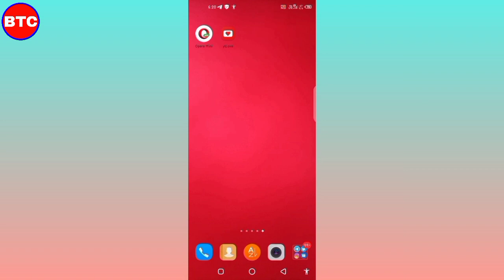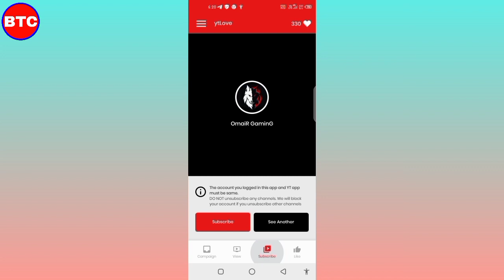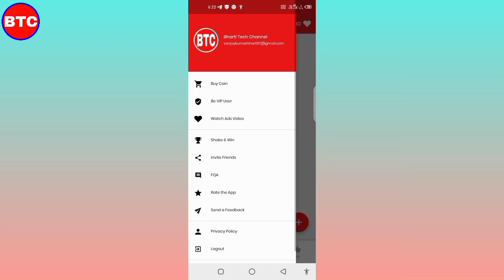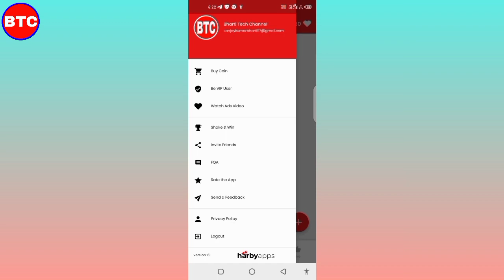YTLove App | HOW TO GET SUBSCRIBERS ON ytLove APP | Sub for Sub | views on ytLove app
👉About the VDO
friends is video mein jo log naya naya YouTube channel start Kiye Hain aur unke subscriber views aur watch time bilkul bhi nahin a Rahe Hain To Main unke Liye Ye Ek Aisa application Lekar Aaya hun jo play store mein uplabdh Anya Sabhi application ke mukabale Kafi Jyada kargar sabit Hua Hai is application Ko Maine Khud bhi Kamaal kiya hai aur mujhe bahut hi jyada fayda Hua Hai is video mein main aap yah janenge ki is application ko istemal kaise karte hain is application ke istemal se channel per kya Fark Padega Bura athva Achcha yah sab Kuchh aap is video mein jaane Wale Hain bahut hi majedar video Hoga aapke Liye majedar hoga.